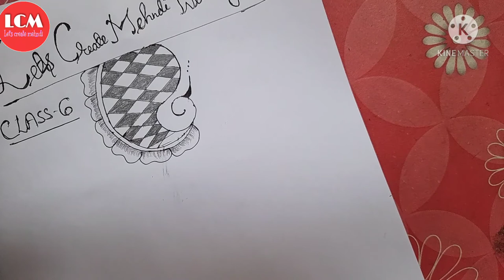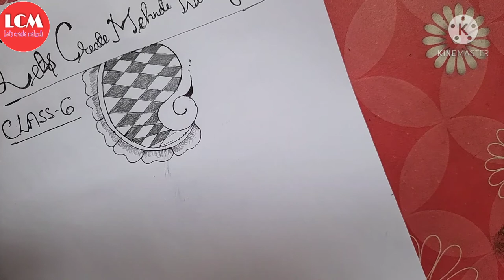How to learn mehndi for beginners class#6/new pencil shading mehndi design for beginners part-2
Hello friends.

Welcome back to my let's create mehndi with roshni YouTube channel

Today's video shading style part-2
Shading style, practice, learn how to make different mehndi design pattern, Arabic shaded, how to shade and basic mehndi pattern, learn shading techniques with pencil, pencil shading mehndi design for beginners, basic shaded mehndi patterns, shaded pencil mehandi design tutorial, very easy simple mehndi design, beautiful stylish Arabic henna design, mehandi tutorial

How to draw shaded mehndi part-1/how to learn shading mehndi

Here you are learn handy tricks and tips of mehandi design

shading pattern
shading style
# flower mehndi
# floral mehndi
basic shapes